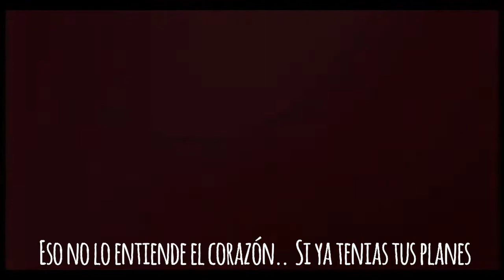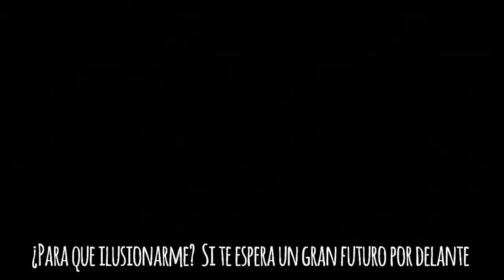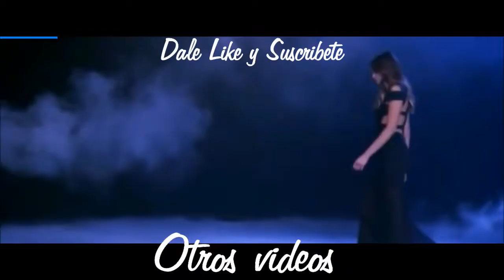Para Que Lastimarme - Gerardo Ortiz -Video Letra - Bucky y Wanda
La canción no me pertenece son exclusivamente de los autores de la canción y sus representantes si en algún momento quisieran que le de créditos sobre la canción, oh quisieran que el vídeo sea borrado mandarme un mensaje en el correo